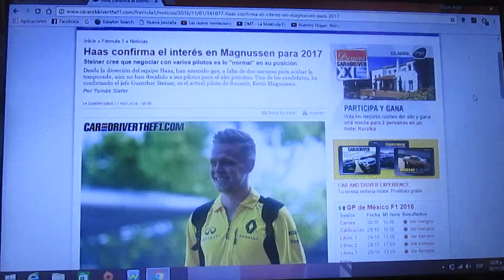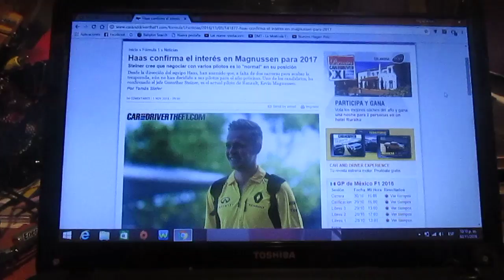Haas muestra interés por Kevin Magnussen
El equipo norteamericano de F1 Haas ha mostrado interés de fichar al danés de Renault Kevin Magnussen para la temporada 2017